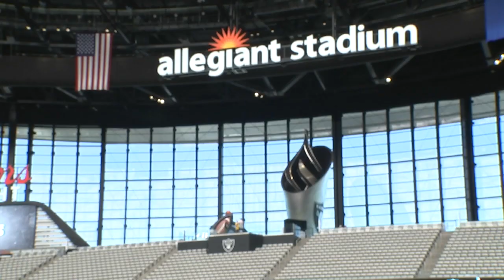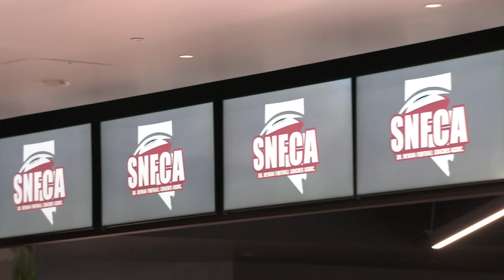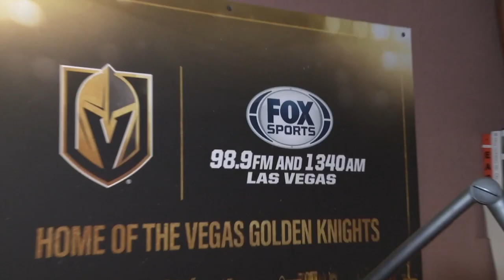2024 SNFCA MEDIA DAY at Allegiant Stadium (Las Vegas)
🎥 On-Location at Allegiant Stadium! 🎥

Big shoutout to the Las Vegas Raiders for their unwavering support of High School Football in Southern Nevada! 🏈 We had the privilege of covering the annual SNFCA Media Day at the iconic Allegiant Stadium, right next to the world-famous Las Vegas Strip! 🌟

Check out the highlights from this incredible event where the future stars of football shine under the same roof as the pros! 🙌

Watch now & get hyped! 💥